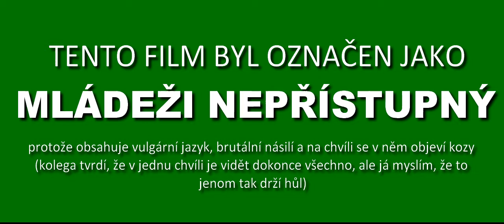Nájemný vrah / Bounty killer trailer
Trailer na náš supr velkofilm, bude někdy za tejden! :)